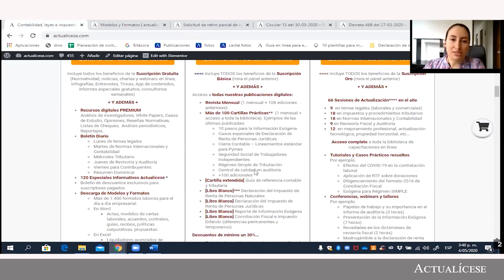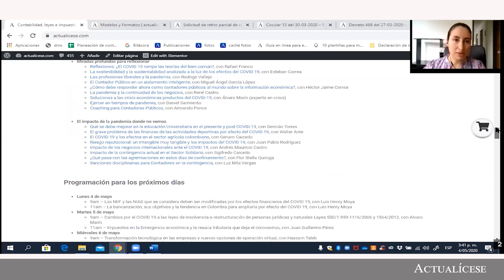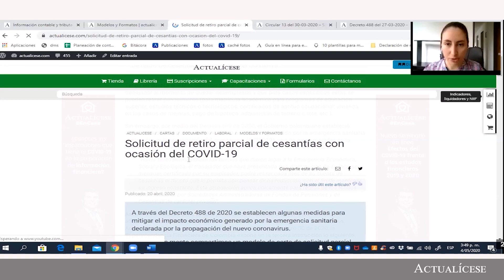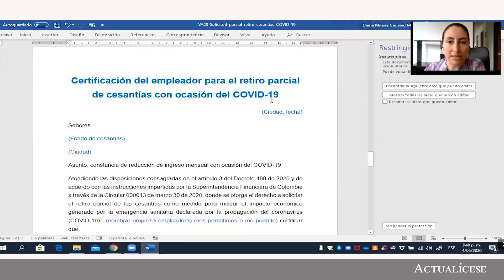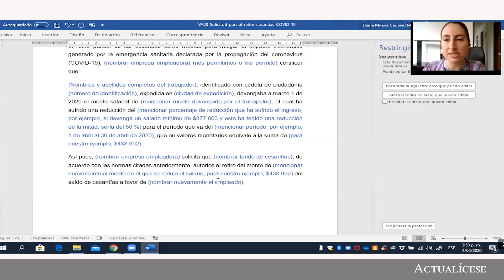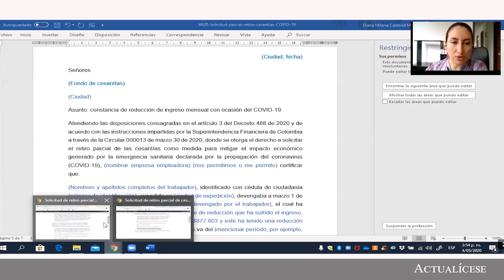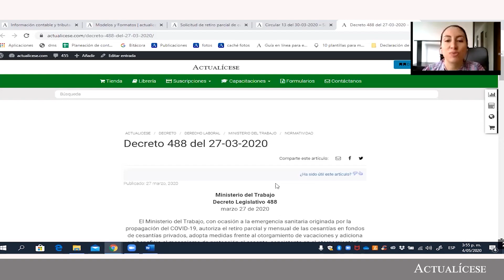Modelo carta: Solicitud de retiro parcial de cesantías con ocasión del COVID-19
A través del Decreto 488 de 2020 se establecen algunas medidas para mitigar el impacto económico generado por la emergencia sanitaria declarada por la propagación del nuevo coronavirus.